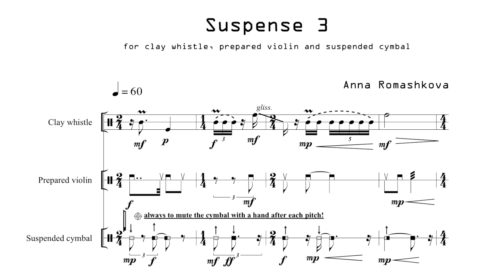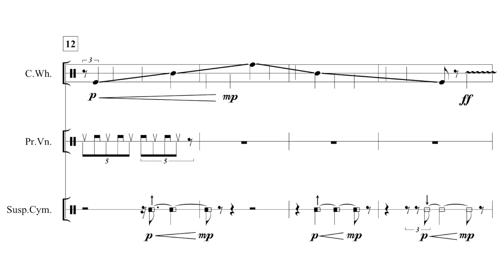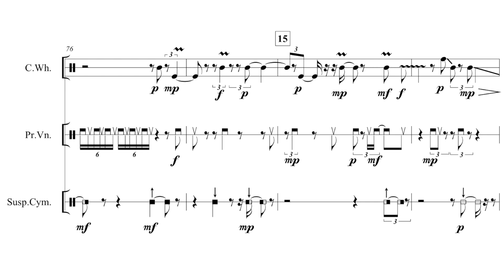Anna Romashkova — Suspense 3 [w/ score]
Suspense 3 for clay whistle, prepared violin, & suspended cymbal by Anna Romashkova

Performed by The Studio for New Music Ensemble

This video was uploaded with permission from Anna Romashkova

Want to support us without reaching into your pocket? Download and tip us using the Brave Browser